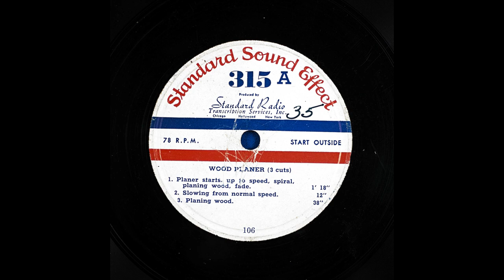Archival Wood Planer Sound Effects From Standard Sound Effect (6K Subscribers Special)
1. Planer starts up to speed, spiral, planing wood, fade; 2. Slowing from normal speed; 3. Planing wood. I Had Obtained This Battered Signature Copy Of This Record From My Grandfather.

Digitized from a shellac record, at 78 revolutions per minute. One stylus was used. It is 2.3 mil truncated conical.